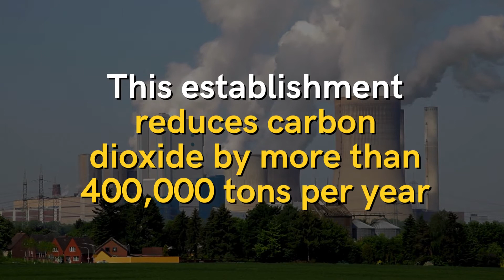How did Solar Become so Cheap?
In less than 10 years, solar has become one of the cheapest sources of energy in the world. How did this happen? Watch this video to find out.

GMBSNOW is a leading solar installation company in the United States. We offer top-of-the-line solar panels at an affordable price.